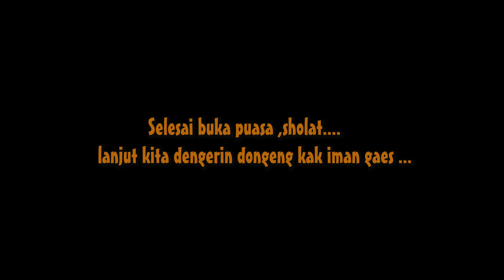BUKA PUASA DI TEMPAT KAK IMAN DONGENG CERIA || 2 TAHUN YANG LALU BUKBER BERSAMA ANAK YATIM